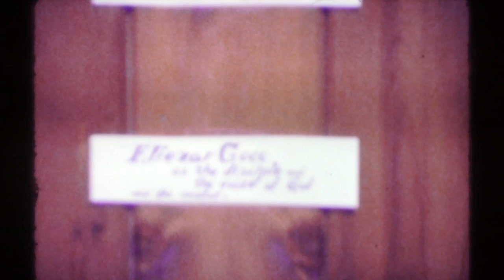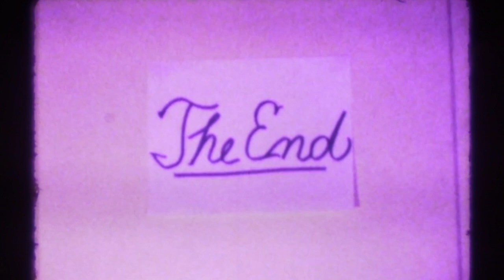Jesus: True Man & True God (circa 1977-1978)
San Gabriel Mission High School Project for Religion Class taught by Brother Rosato: A Jesus Christ movie based on the Gospel of Matthew, directed and produced by Bernadette Goco with The Goco Family and friend as the cast of characters